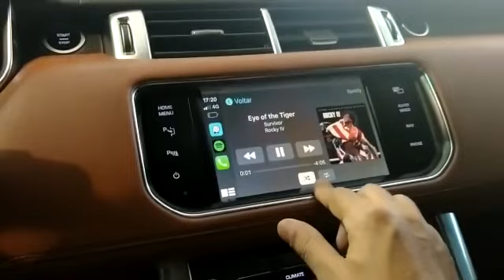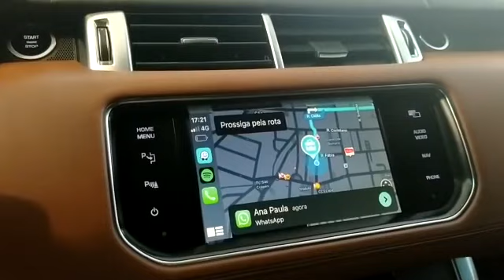Range Rover Sport 2015 - Instalação Apple CarPlay e Android Auto sem fio - ArtSomAuto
Range Rover Sport 2015 - ArtSomAuto
Maior Conectividade

- Instalação Apple CarPlay e Android Auto sem fio